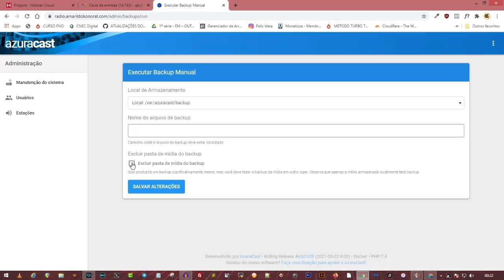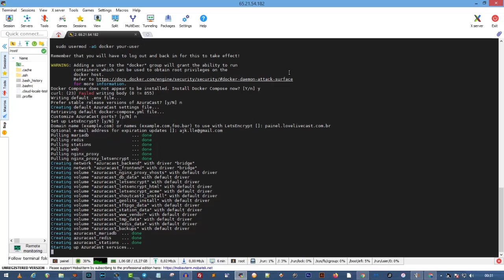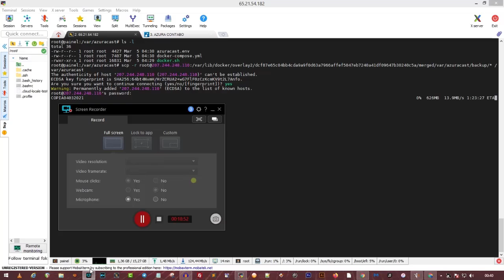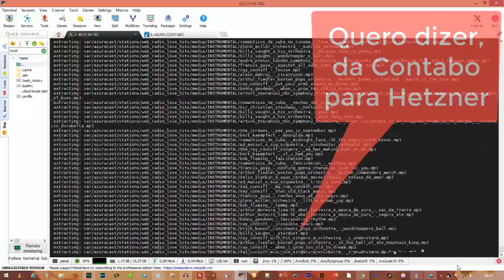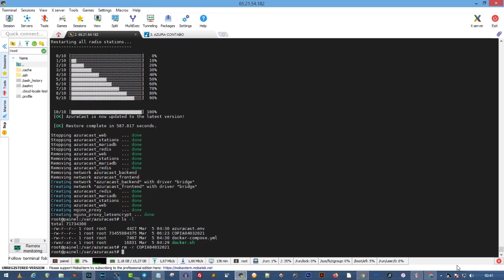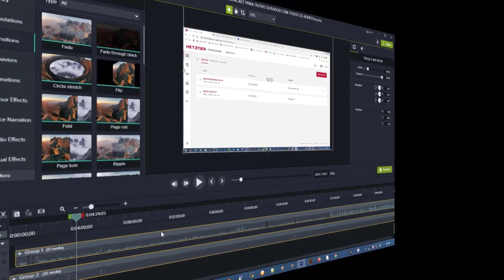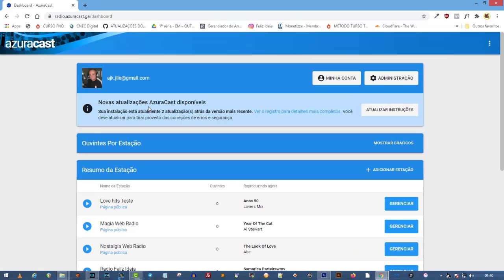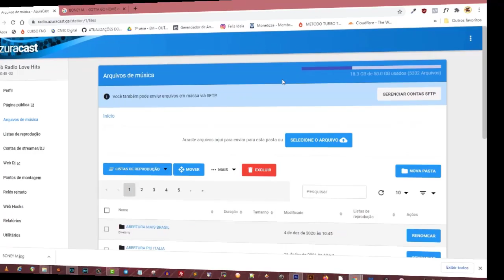EXCUSIVO - MIGRANDO O AZURACAST PARA OUTRO SERVIDOR COM TODOS OS AUDIOS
Neste vídeo, você aprenderá a migrar o AzuraCast para um novo servidor, fazendo backup de todos os áudios, do banco de dados, das rádios e das playlists, usando os recursos integrados do AzuraCast. Vamos abordar todo o processo de migração, desde a criação do backup até a restauração em um novo servidor, garantindo que suas rádios online estejam sempre no ar, sem perder dados ou configurações.

O que você verá neste vídeo:
Backup Completo dos Áudios e Banco de Dados: Como realizar um backup seguro de todos os arquivos de áudio e informações de configuração.
Migração para um Novo Servidor: Passo a passo para restaurar o AzuraCast em um novo servidor, com todas as rádios, playlists e ajustes preservados.
Dicas de Segurança e Estabilidade: Recomendações para assegurar que o processo de migração seja realizado de forma estável e sem interrupções na transmissão.
Links para Servidores Recomendados:
Hetzner - Opção confiável para servidores de rádio online, com desempenho e custo-benefício. Acesse
Contabo - Outra ótima opção para hospedagem de servidores com preços acessíveis e boa capacidade de armazenamento. Acesse

🎓 Curso Gratuito: Aprenda a Empreender na Internet! 🚀

Quer começar a ganhar dinheiro online, mas não sabe por onde começar? Então, não perca essa oportunidade incrível de fazer um curso 100% gratuito que vai te ensinar tudo o que você precisa para empreender na internet de forma prática e rápida!

📲 Tem dúvidas? Me chama no WhatsApp para mais informações: 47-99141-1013

Como montar seu negócio online do zero 💻
Estratégias de marketing digital para atrair clientes 📈
Dicas de vendas para crescer rápido e de forma sustentável 💸
Ferramentas essenciais para empreendedores digitais 🔧
⏰ Não deixe para depois! Vagas limitadas e essa oportunidade pode sair do ar a qualquer momento. Aproveite enquanto ainda está disponível!

🌐 Crie seu site com Hostinger! 🌐
Se você está procurando uma hospedagem de sites rápida, segura e acessível, a Hostinger é a escolha ideal! Com preços incríveis, suporte 24/7 e ferramentas fáceis de usar, você pode começar seu projeto online sem complicações.

✅ Por que escolher a Hostinger?

Desempenho de alta velocidade 🚀
Painel de controle intuitivo 🔧
Certificado SSL gratuito para proteger seu site 🔒
Garantia de reembolso de 30 dias 💸
Dê o primeiro passo para seu sucesso online com a Hostinger!

🚀 **Tenha sua própria VPS com a Hetzner!** 🚀
Está em busca de um servidor VPS poderoso e acessível? A Hetzner oferece infraestrutura de ponta, alto desempenho e uma oportunidade exclusiva para novos usuários!

💸 **Ganhe 20 EUROS de crédito** para usar por 60 dias ao se cadastrar! Isso mesmo, você pode experimentar a Hetzner gratuitamente e descobrir todo o potencial de sua VPS.

🔗 **Aproveite agora e comece a usar sua VPS hoje mesmo:**

✅ **Por que escolher a Hetzner?**
- Servidores de alta performance e baixo custo 💪
- Flexibilidade para escalar seus recursos facilmente 📈
- Uptime confiável para garantir seu projeto online 🌐
- Suporte técnico rápido e eficiente 💬

Não perca essa chance! Experimente a Hetzner e veja por que é uma das líderes em hospedagem VPS no mercado.

MIGRANDO PARA O AZURACAST:
Grupo no Telegram:

Ouça o melhor da Música Classica na Scalla Web

Ouça o melhor da música Romântica na Web Radio Love Hits